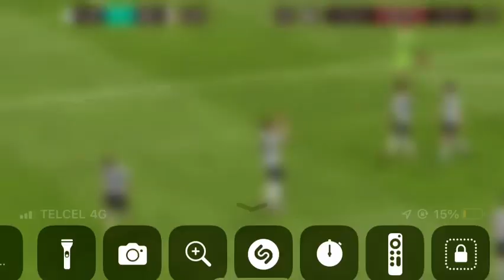Argentina vs México